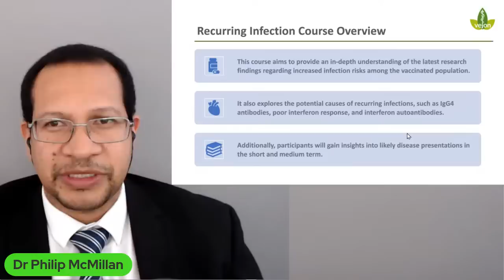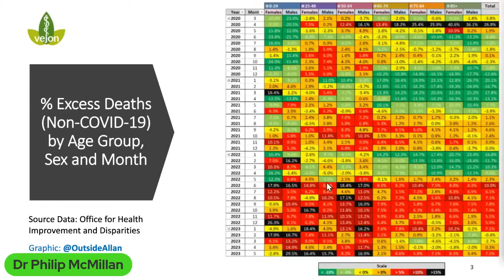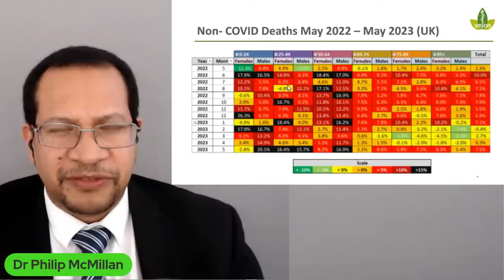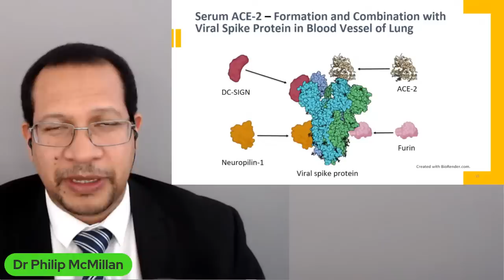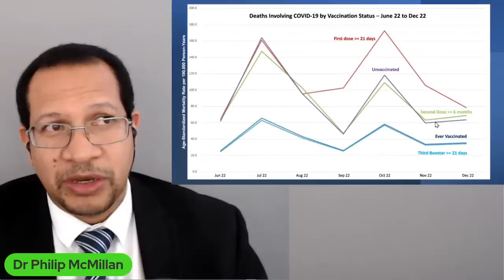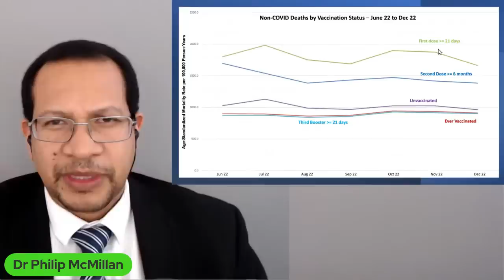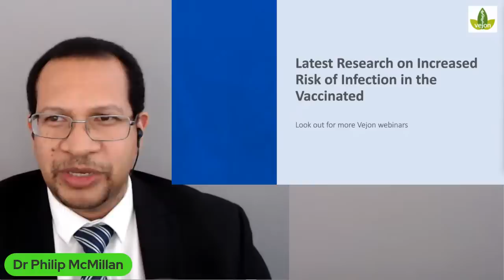Causes and implications of Recurring Infections in the Vaccinated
Why is there an increased risk of infection in the vaccinated and what are the key implications?

Course Agenda: Causes and implications of recurring infections in the vaccinated

Section 1: Latest Research on Increased Risk of Infection in the Vaccinated

- Introduction to the topic: Exploring potential risks associated with Covid vaccines
- Review of recent research paper(s) highlighting increased risk of infection in vaccinated individuals

Section 2: Likely Causes of Recurring Infection

- Understanding the role of IgG4 antibodies in vaccine-related infection
- Exploring the impact of poor interferon response post-vaccination
- Investigating the presence of interferon autoantibodies and their association with recurring infections

Section 3: Likely Disease Presentations in the Short and Medium Term

- Discussion on potential disease manifestations following vaccination
- Analyzing short-term and medium-term health outcomes in vaccinated individuals
- Exploring the emerging patterns and trends in vaccinated population

Final Section: Join Us to Learn More!

- Encouraging participants to join and actively engage in the course
- Summarizing the key takeaways from the sessions
- Inviting participants to further delve into the subject matter and participate in an interactive learning experience

Timecodes
0:00 Intro
1:03 Insight into exclusive content for registered participants on pandemic research breakdown.
5:00 Analysis of excess non-COVID deaths by age group reveals concerning trends from 2020 to 2023.
8:44 Analysis of COVID-19 vaccination status among different age groups shows stability and potential protection from third booster dose.